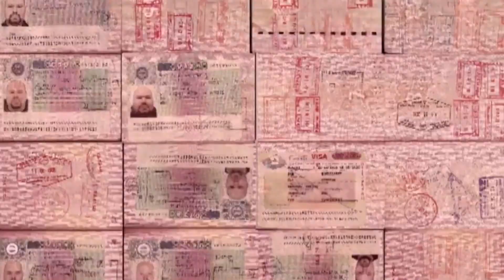ОС #95 / Остров Ометепе, Никарагуа / Ometepe Island, Nicaragua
Это видео про потрясающий остров Ометепе, что посреди озера Никарагуа, самого крупного в Центральной Америке, остров, состоящий из двух вулканов, вершину одного из которых я покорил!